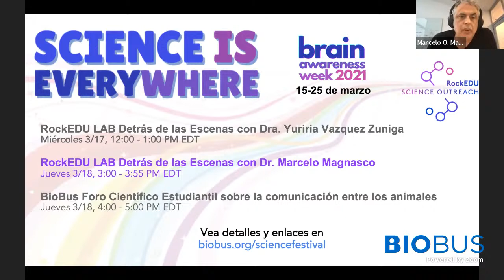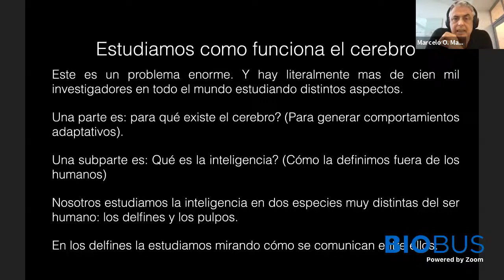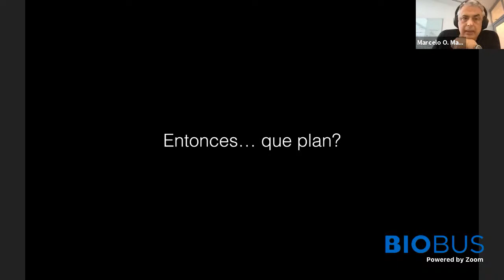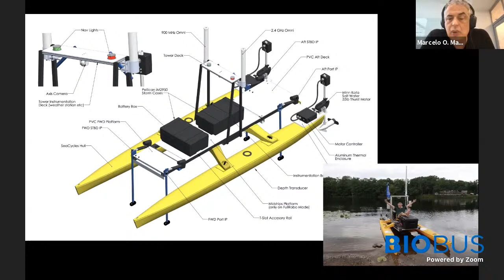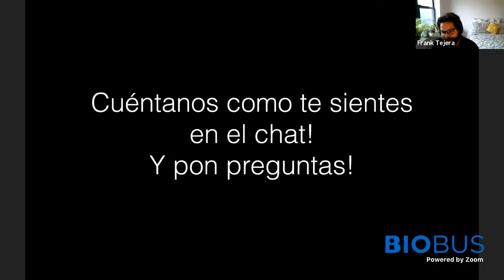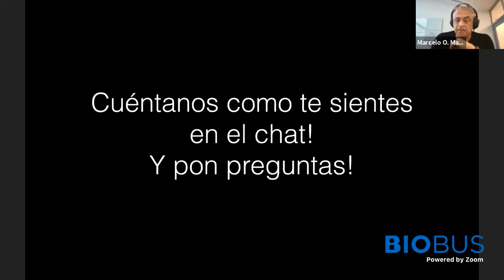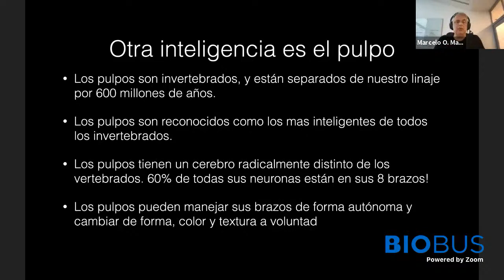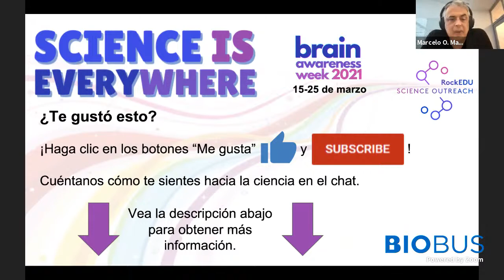RockEDU LAB Detrás de las Escenas con Marcelo Magnasco, PhD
¿Te has preguntado alguna vez, cómo se realiza en la realidad una investigación de neurociencia en un laboratorio? Te invitamos a una experiencia única a través de nuestro programa presentado en español, LAB Detrás de las Escenas (LAB Backstage), que tomara a cabo durante de la Semana del Conocimiento del Cerebro (Brain Awareness Week). Acompaña a un neurocientífico de la Universidad Rockefeller que nos llevará detrás de las escena de su laboratorio para ver y hablar sobre la investigación en neurociencia y cómo la ciencia lo inspira. ¡Te esperamos!

¡Le invitamos a dar forma al futuro del festival! Envíenos un correo electrónico a con sus esperanzas o ideas para el contenido o cualquier otra cosa que le gustaría compartir.

Manténgase en contacto con nosotros visitando y siguiendo a NOGN en Twitter @NognNyu